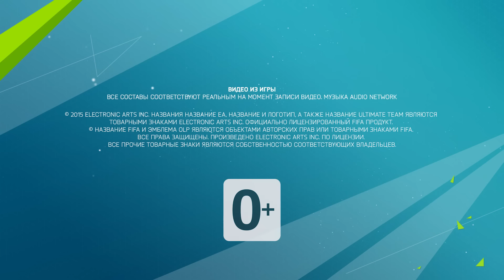FIFA 16 | Обучение | FUT - Как заработать монеты